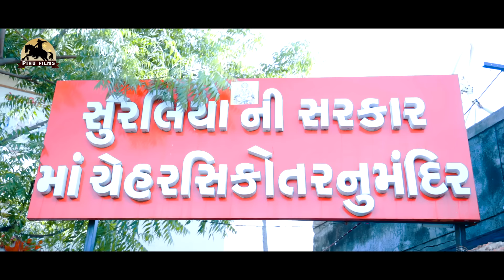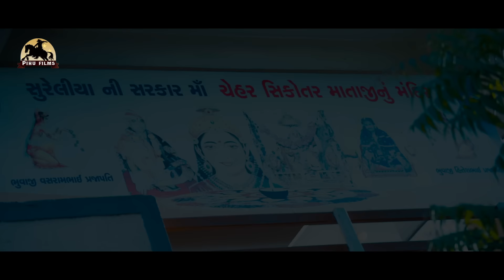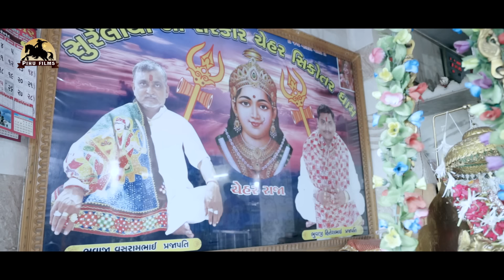દુઃખની વેળાએ મળી માં ચેહર સિકોતર | વિશાલ હાપોર | Chehar Maa Song | Sikotar Maa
"Pihu Films" presents Gujarati's new song "Dukh Ni Vela Mali Maa Chehar Sikotar". This superhit Gujarati song is sung by Vishal Hapor. while lyrics are also penned by "Gemar Rabari" & music is given by Harshil Ranpura, Gamer Rabari.

દુઃખની વેળાએ મળી માં ચેહર સિકોતર ।। સુરલિયાની સરકાર ।। વિશાલ હાપોર || FULL HD VIDEO 2020

Song : Dukh Ni Vela Mali Maa Chehar Sikotar
Singer : Vishal Hapor
Lyrics : Gemar Rabari (Chandrumana)
Recording : Navrang Studio - Amdavad
Mackup : Harshad Sharma
D.O.P. : Rajan Bhadrewadi
Bhuvaji Shree : Vashrambhai Bhuvaji
                            Hiteshbhai Bhuvaji
Sp. Thanks : Chehar Sikotar Mitra Mandal- Sureliya
Support : Vishal Saraiya, Kalu Bhankoda
Editing : Rajput Kishor
Poster Design : Hiren Nandasan
Co- Producer : Yashvantkumar Prajapati
Director : Dashrat Khanpur
Producer : @pihufilms306

♫Amazon Music

For Idea Dialer Tunes Dial 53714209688